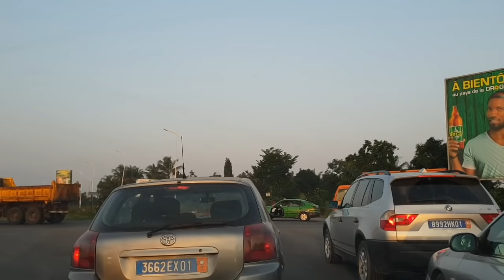ABIDJAN EN PLEINE CIRCULATION- YOPOUGON - AEROPORT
This video is about ABIDJAN EN PLEINE CIRCULATION- YOPOUGON - AEROPORT